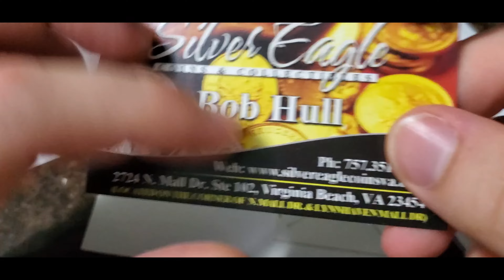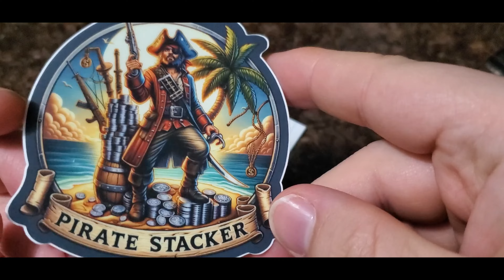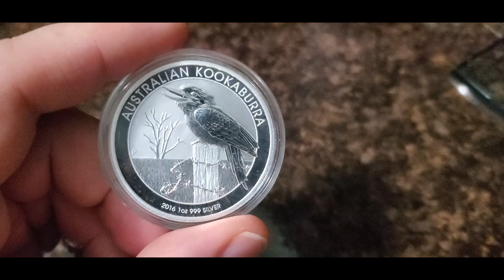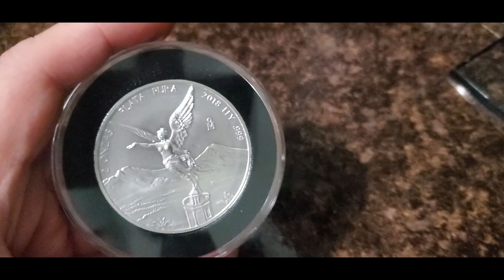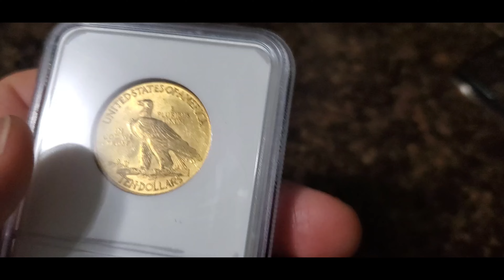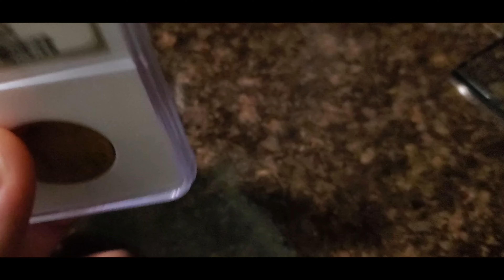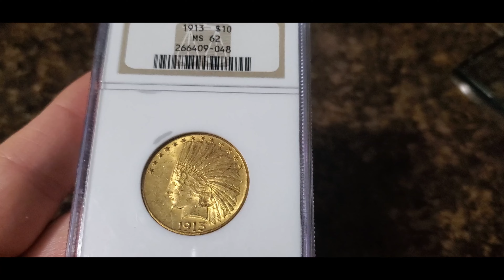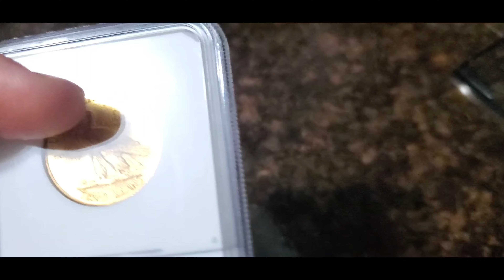Mail Calls From @mysilverjourney @PirateStacker + a Bit of Silver and Gold